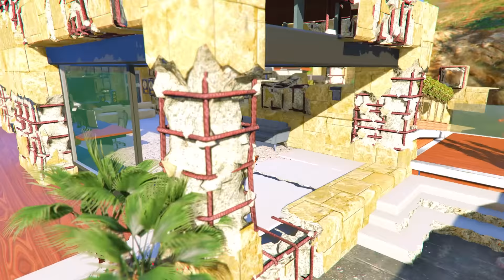😭 Granny Destroyed Little Singham, Shinchan New House, Shinchan Sad 😡 in GTA 5 GTA 5 Gameplay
gta 5
colourful little singham hide and seek